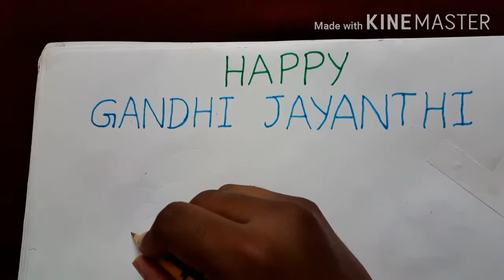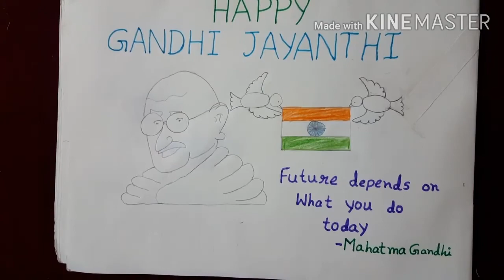Gandhi ji painting || Abhinav craft & arts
Happy Gandhi jayanthi to everyone . This year is the 151st birth anniversary of Gandhi ji or Mohandas Karamchand Gandhi .
In memory of Mahatma's Birthday,  I have drawn the painting .

music credits
aditya music